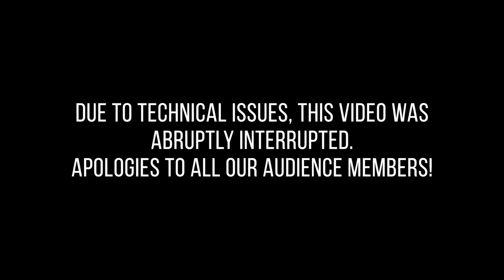Coffee Time with Eugenia Zukerman - Day 2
Grand Piano Series - Coffee Time with Eugenia Zukerman. Moderated by Milana Strezeva, Artistic Director & Co-Founder | Grand Piano Series, July 30, 2020.

Grand Piano Series is a solo piano recital series held in Naples, Florida.

ARTIST BIO:
Eugenia Zukerman is a true Renaissance woman. While maintaining an international concert calendar with more than thirty performances annually, her multi-faceted career also includes distinguished work as an arts administrator, author, educator, internet entrepreneur, and journalist.

In demand from New York to China as an orchestral soloist, chamber musician and recitalist, Eugenia Zukerman has been praised by The New York Times for her performances — "Her musicianship is consummate, her taste immaculate and her stage presence a sheer pleasure." She has enjoyed musical collaborations with Emmanuel Ax, Yo-Yo Ma, Jean-Yves Thibaudet, the Shanghai String Quartet and fellow flutists Jean- Pierre Rampal and James Galway. This season, she made her heralded debut at the prestigious Verbier Festival in Switzerland, performing challenging chamber works by Hanns Eisler, Arnold Schönberg, Andreas Jakob Romberg and Behzad Ranjbaran.  She partnered with some of the world's finest musicians, including violinist Dimitry Sitkovetsky, violist Nobuko Imai, cellist Frans Helmerson, and pianist Elena Bashkirova, among others.  This season she will perform with the Manhattan Piano Trio in Pennsylvania, with the Symphony Space All-Stars in New York City in a festive concert of Brandenburg Concerti, and with the Princeton Symphony Orchestra in a performance of Lowell Liebermann's Concerto for Flute and Orchestra Op.39 conducted by Rossen Milanov, Music Director and Conductor.